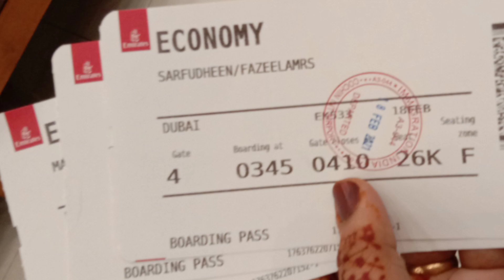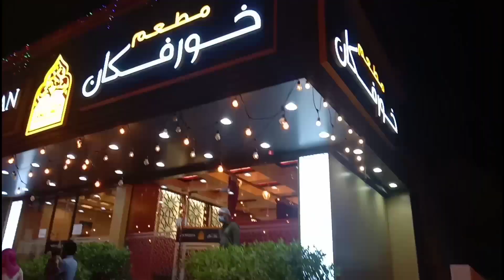travelvlog#aamis kitchen tricks